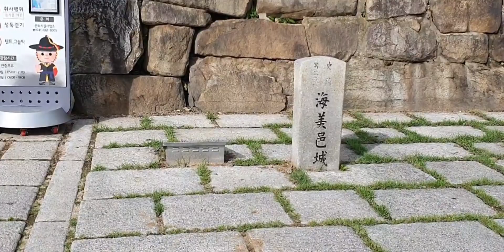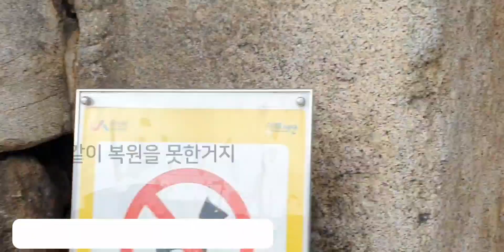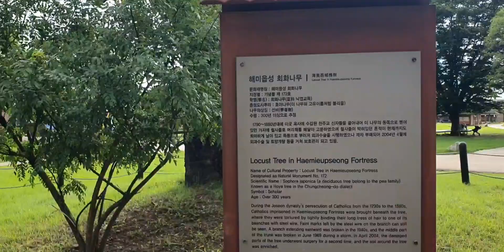[여행브이로그] 삼식이와 이 여사 생존신고 합니다.(해미읍성1)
먼저 삼식이와 이 여사 생존신고합니다.
오랜만에 서산 여행을 했습니다.
삼식이의 아재개그를 편안한 영상과 함께 즐겨보세요~^^.
감사합니다.